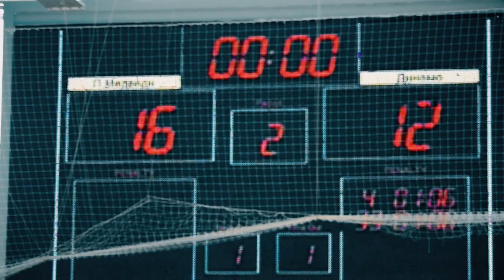"Пермские медведи" продолжают погоню за лидером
"Пермские медведи" сыграли дома с астраханским "Динамо" и одержали победу со счётом 36:27